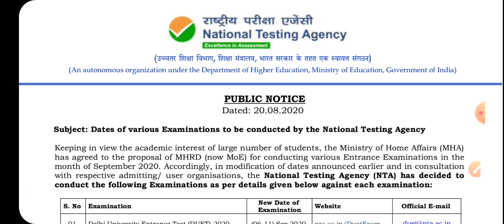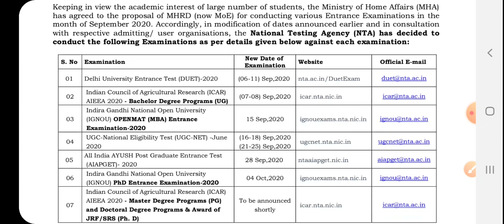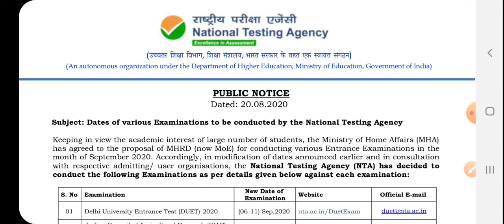NTA UGC NET June 2020 Exam Date Out/Ugc net exam June 2020 date declared to September month/Latest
GkArjunsir Ugc net exam June 2020 date declared to September month ,16 September to 18 September and 21 September to 25 September 2020,exam declared two part,latest news nta ugc net june 2020 exam date out,